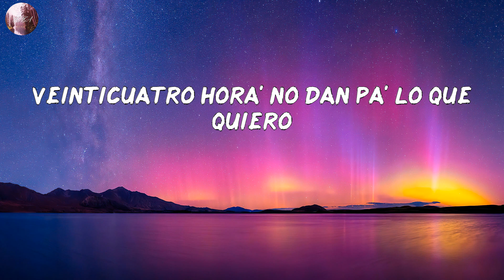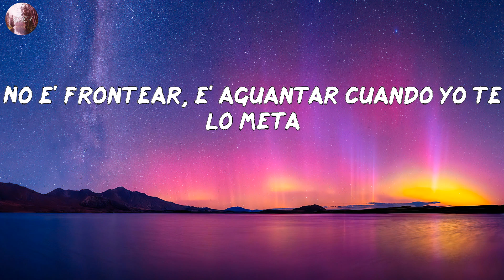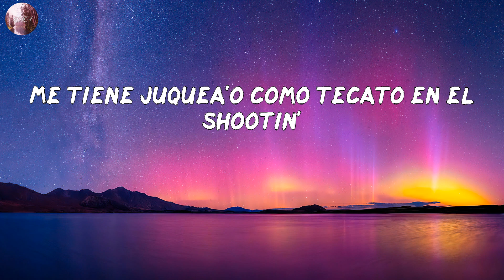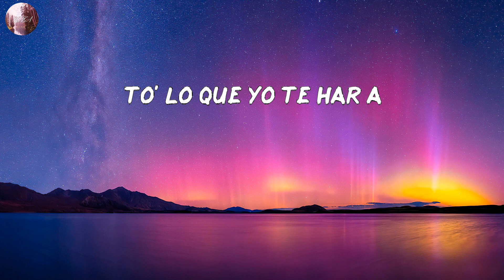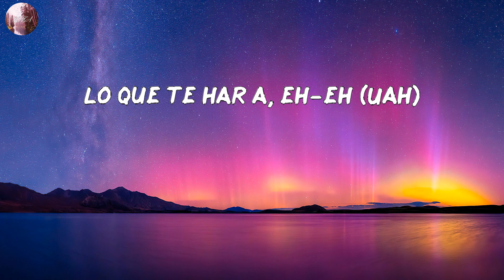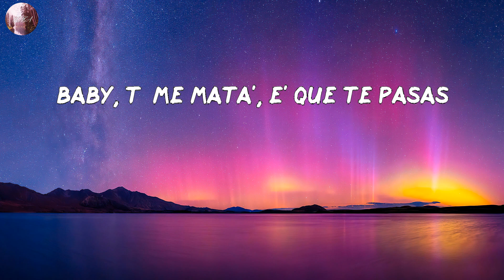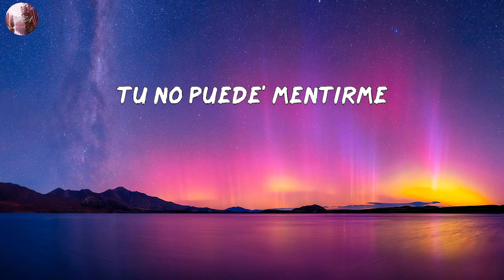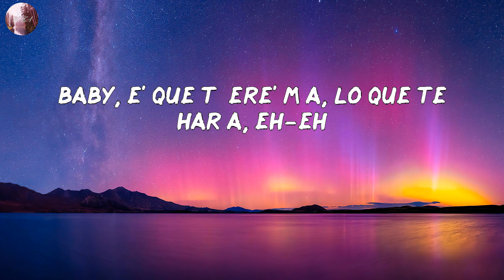Rauw Alejandro - Reloj (LETRA/LYRICS)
LETRA/LYRIC:
Vin Diesel
Rauw Alejandro
Real hasta la muerte, baby
Con Anuel
Ra-Rauw
Lo' intocable', ¿oí'te, bebé?
Nesty
Lo' illuminati
Caleb Calloway
Brr
Duars Entertainment con Los Sensei
Oh-yeah-yeah